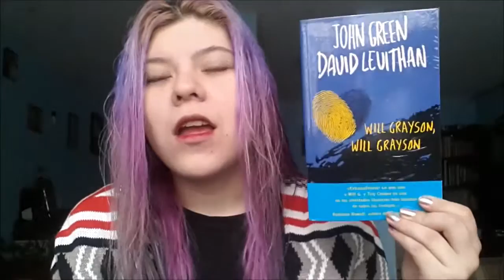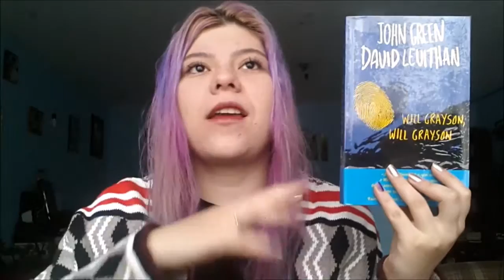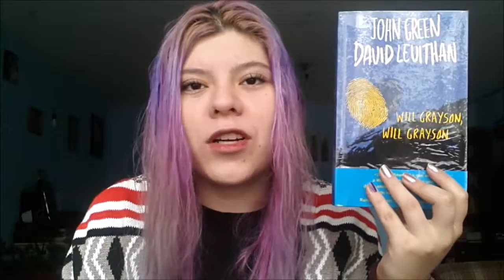Will Grayson, Will Grayson de John Green y David Levithan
Aquí les dejo este libro que les permitirá ver a dos autores fantásticos en comunión!!!